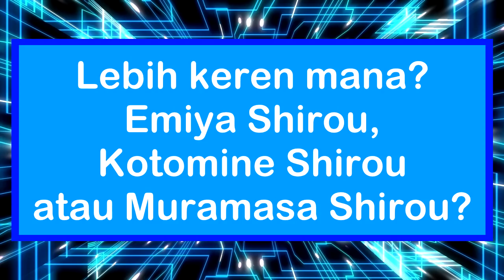NAMA MARGA ASLI SHIROU SEBELUM DIADOPSI OLEH EMIYA KIRITSUGU - TEORI FATE SERIES DAN NASUVERSE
Welcome to Zeronime Channel

Video: ☆ NAMA MARGA ASLI SHIROU SEBELUM DIADOPSI OLEH EMIYA KIRITSUGU   TEORI FATE SERIES DAN NASUVERSE

Anime List:
Goblin Slayer
Tensei Shitara Slime Datta Ken
Fate/kaleid liner Prisma Illya Movie: Sekka no Chikai
Fate/Stay Night Unlimited Blade Works
Fate/Prototype

Previous channel: Sarjana Otaku, Anime World, Anime Sekai, Zeronime

●▬▬▬▬▬▬▬▬▬๑۩ ＲＥＡＤ ＭＥ۩๑▬▬▬▬▬▬▬▬▬▬●
If you want me to make a list of your favorite genre feel free to let me know! Just comment it down below and I will overlook at the comment section soon!! I'll pin your comment to let you know that your comment has been chosen.

Icon Channel: Imaginary Around
Thumbnail Used: Fate/Stay Night

Anime Channel Related:
✔ Boruto: Naruto Next Generation
✔ Naruto Shippuden
✔ One Piece
✔ Dragon Ball
✔ Attack on Titan (Shingeki no Kyojin)
✔ Fate/Series
✔ Fate/Hollow Ataraxia
✔ Fate/Strange Fake
✔ Fate/Apocrypha

●▬▬▬▬▬▬▬▬▬๑۩ ＮＯＴＩＣＥ ۩๑▬▬▬▬▬▬▬▬▬▬●
The list is ranked according to my own perspective and opinion about the said anime I based it on which anime do I loved the most after watching or reading its plot.

●▬▬▬▬▬▬▬▬▬๑۩ ＭＵＳＩＣ ＵＳＥＤ ۩๑▬▬▬▬▬▬▬▬▬▬●
Intro:

Backsound:
Fate/kaleid liner Prisma Illya Movie: Sekka no Chikai OST
Fate/Grand Order Epic Of Remnant 3 OST - Muramasa
Kara no Kyoukai OST

I do not own the anime, music, artwork or the lyrics. This video is not meant to infringe any of the copyrights. This is for people's entertainment only. Thank you!